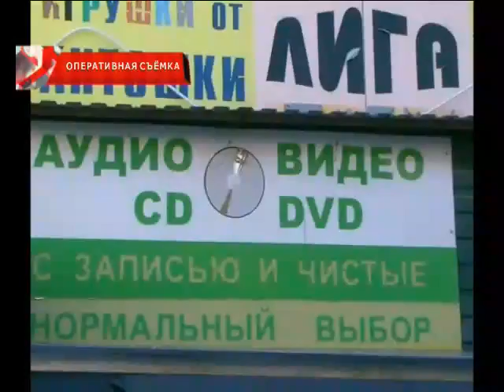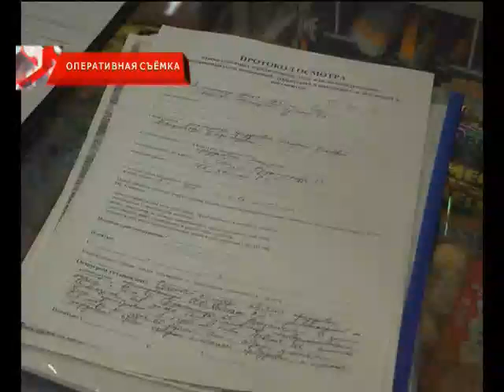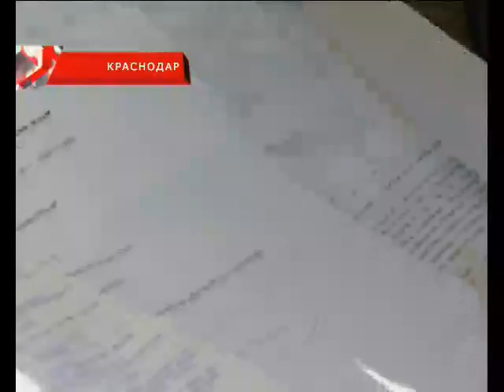12.09.12. Что случилось